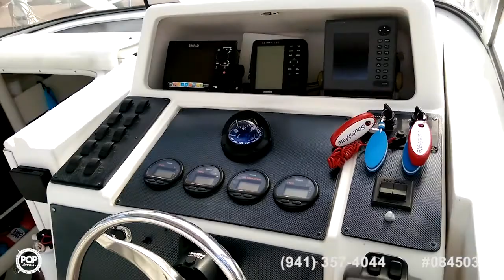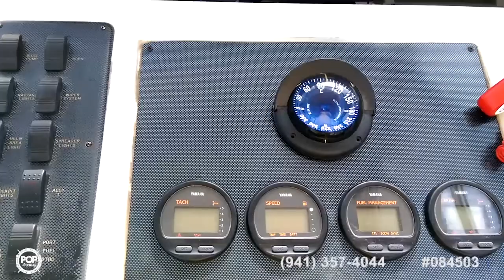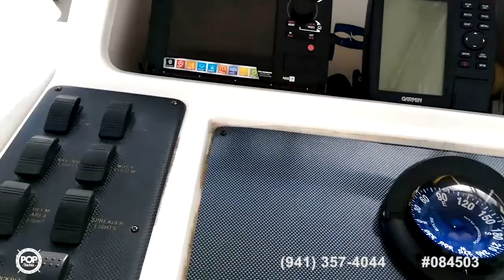[SOLD] Used 1999 Pro-Line 2950 Walkaround in Bradenton, Florida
This boat has been sold  (Houston, TX, here she comes!).  Viewers who viewed this boat were most likely to view the following comparable listings, which are still for sale:

2004 Wellcraft 290 Coastal in Weehawken, New Jersey - $49,000

2007 Pro Sports SeaQuest 3000 SF in Crystal River, Florida - $52,000

1998 Pro-Line 2810 in New Smyrna Beach, Florida - $34,500

1990 Grady-White 280 Marlin in East Longmeadow, Massachusetts - $19,500

1999 Pro-Line 251 Walkaround in Tennessee Ridge, Tennessee - $21,500

1992 Pursuit 3250 Express in Staten Island, New York - $29,990